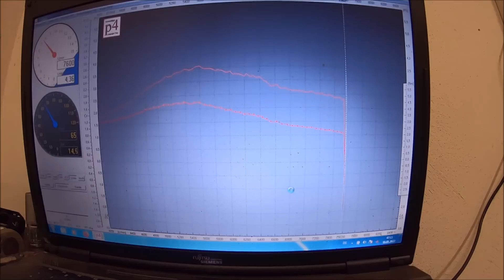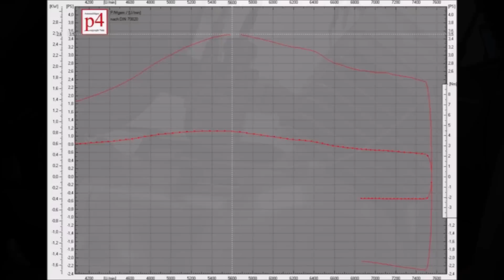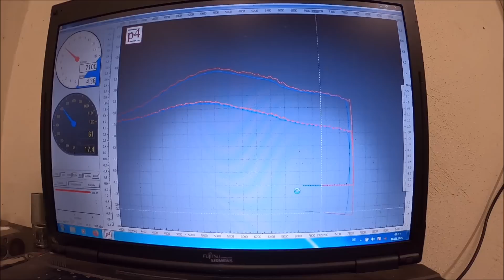Simson Tuning Projekt S51 Zylinder | Upgradekit für BVF Vergaser von ZT Tuning Einbau und Leistung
Hallo,

heute schauen wir uns das Upgradekit für 16mm BVF Vergaser von ZT-Tuning an. Wir bauen den 16mm Nachbauvergaser auf das Upgradekit um und schauen wie der Vergaser dann am Projekt S51 Zylinder funktioniert.  Getestet wird das ganze an der Simson S51 mit 4 Gangmotor, Vapezündung und dem Almot 50ccm Nachbauzylinder.

Achtung! Beachtet bitte, das jede noch so kleine Veränderung an eurem Fahrzeug zum erlöschen der Betriebserlaubnis führt!!!

Wer also legal im Straßenverkehr unterwegs sein möchte, nutzt sein Fahrzeug im Serienzustand oder lässt sich die Änderungen eintragen.

Um euch ein breiteres Angebot an Test und Vergleichsvideos bieten zu können, würde ich mich über kleine "Spende"/Unkostenbeteiligung freuen:
Da sich viele von euch, Vergleiche verschiedener Zündungen, Auspuffe, Vergaser, Zylinder usw. wünschen, die ich mir aber unmöglich alle selber kaufen kann, würde sich dadurch einfach mehr realisieren lassen.

Da ich den Großteil, dieser Teile selber nicht benötige, wird es wenn die jeweiligen Teile getestet wurden, hin und wieder auch mal ein Gewinnspiel geben!

Das ganze ist natürlich auf freiwilliger Basis!!!